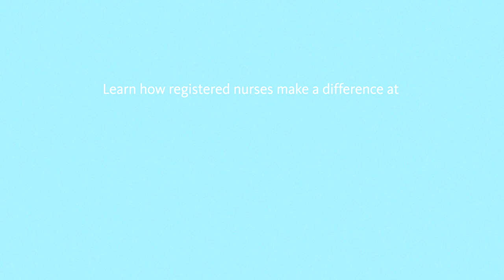BAILEY INGHAM, RN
“Often people will tell you as a registered nurse things that they’ve never told anybody else…because they trust you because of the relationships you develop”